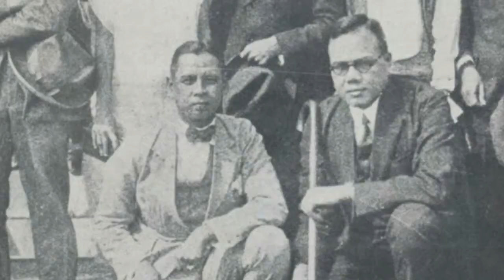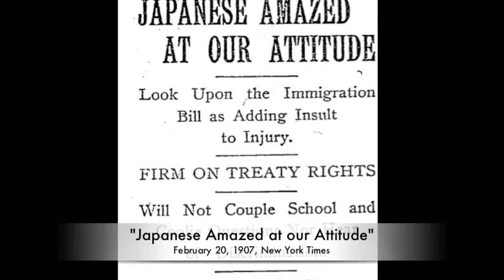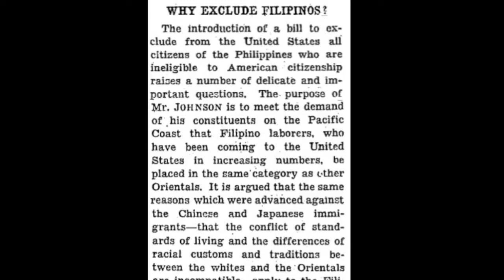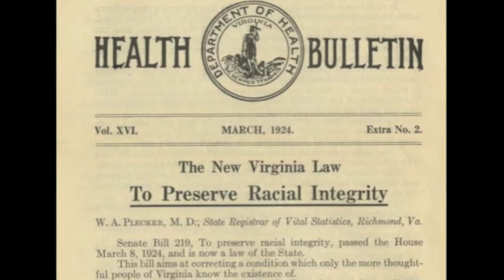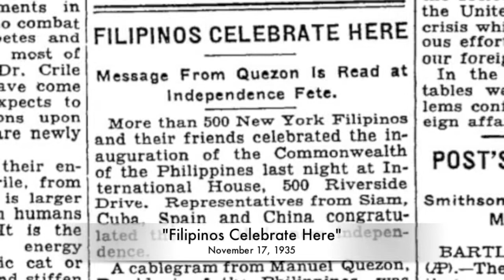Filipino Repatriation Act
Filipino Americans of the Shenandoah Valley and graduate student Hannah Moses tell part of Philippine American History for Ang Buhay sa Nayon.

Ang Buhay sa Nayon/Life in the Valley, is an oral history project consisting of twenty-three interviews with seventeen Filipino Americans from the Shenandoah Valley. These video oral histories, including transcripts and donated photographs, are now part of the Shenandoah Living Archive at James Madison University. This oral history collection is also showcased in a digital exhibit